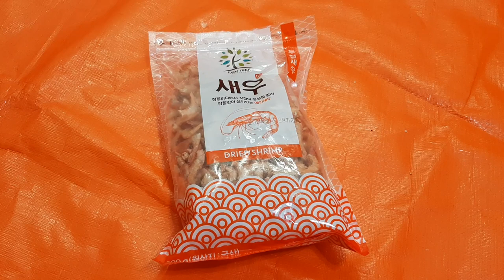새우가루만들기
1)두절새우를 구입한다.
2)후라이팬에 살짝 볶는다.
3)믹서에 갈아 가루로 만든다.
4)양념통에 담아 날짜와 이름을 쓰고 냉동실에 보관하면서 찌개등에 천연조미료로 사용한다.